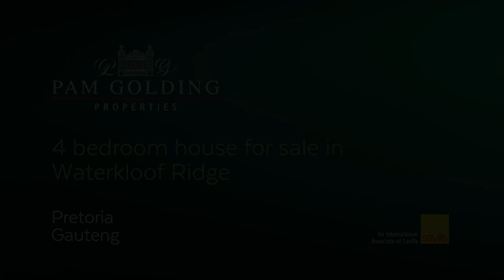4 bedroom house for sale in Waterkloof Ridge | Pam Golding Properties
Sole Mandate - The seller is ready to consider serious offers, from serious, pre-qualified buyers. The wonderful blend of open spaces, tranquility and elegance will delight most discerning buyers. Enjoy comfortable living in this family home, located in a small niche secure complex in Waterkloof Ridge with top security.

Airy and light open plan living areas with stacking doors opening onto the covered entertainment patio with built-in braai. The modern kitchen has solid wood cabinetry, caesarstone countertops, double ovens, gas hob, breakfast counter, walk-in pantry and separate laundry & scullery.

This comfortable family home offers a completely private child-friendly garden where kids can run and play with a cosy built-in boma, fire pit, braai area and outdoor seating area. Enough space to build a beautiful pool for the family to cool off in. The three sunny bedrooms with two full bathrooms upstairs, lead onto balconies offering lovely views. Multi-functional family space downstairs, the ideal guest bedroom (4th bedroom with bathroom), family room or home office.

Other notable features include a welcoming entrance hall with study. air-conditioning, gas fireplace and quality finishes throughout. The double garage has direct access to the house plus an extra garage door opening to the garden. In addition to this, there is also staff accommodation. Secure lifestyle and timeless class.

Waterkloof Ridge is situated in the old East suburb of Pretoria, close to schools, hospitals, embassies, retail parks and main highway routes. +-6km from University and Gautrain station.